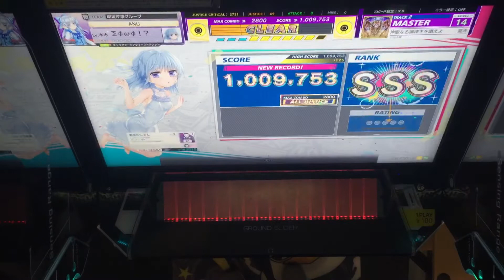【CHUNITHM】再AJ 混沌を越えし我らが神聖なる調律主を讃えよ【MASTER】手元